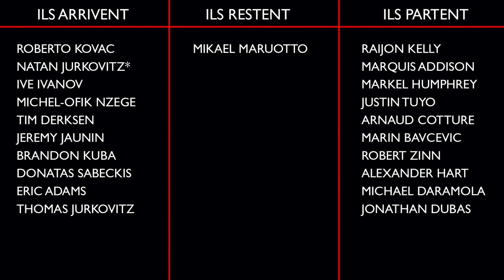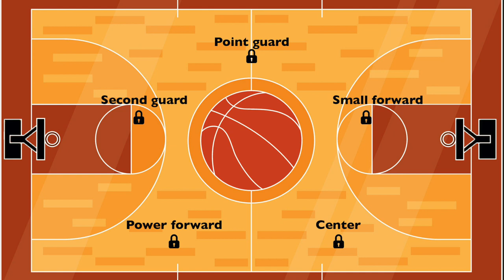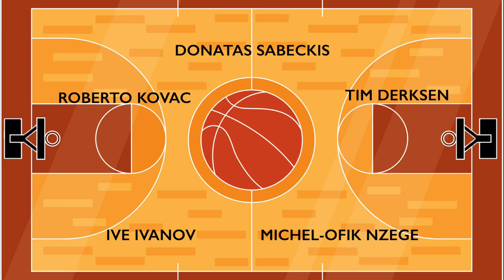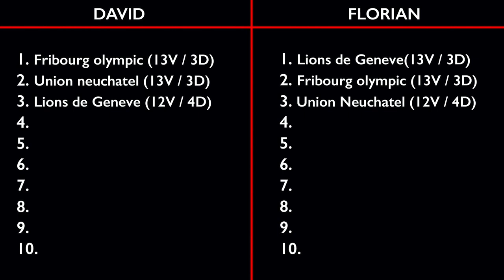SBL Preview 2020/2021 – Lions de Genève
Les previews SBL, pour vous accompagner et tout vous expliquer avant la reprise du championnat !

Ce qu'il s'est passé l'an dernier, ce qu'il s'est passé cet été, le futur Cinq Majeur de votre équipe préférée ! On vous lâche toutes les infos.